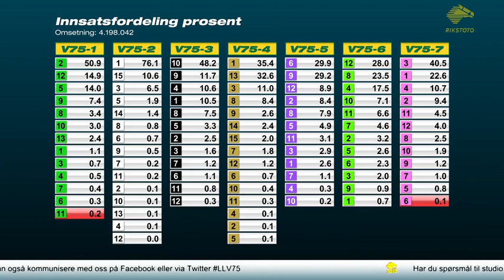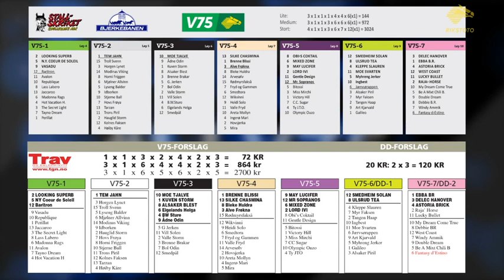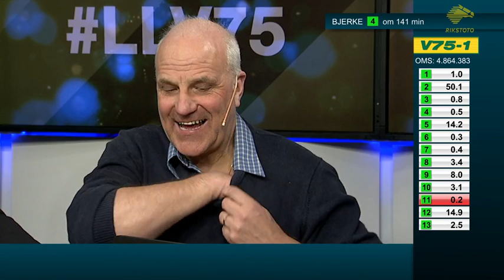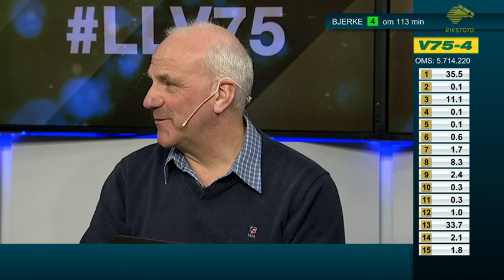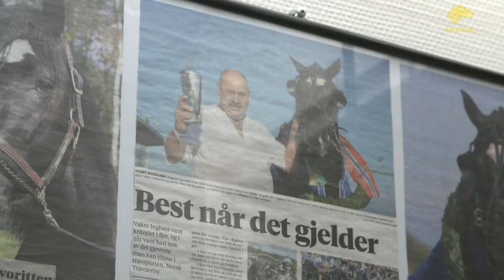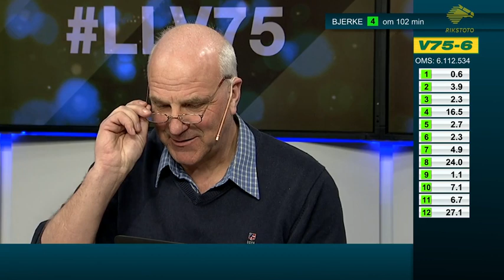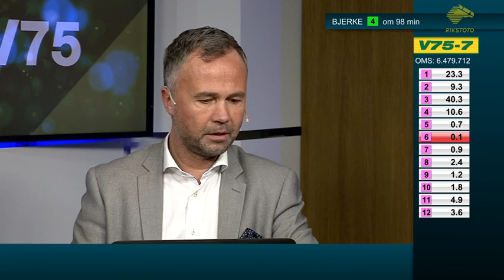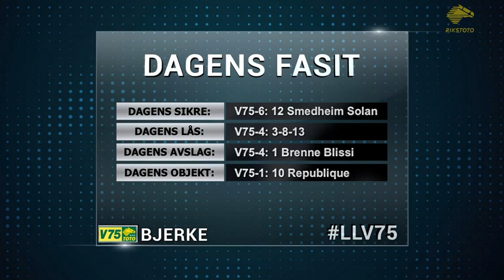LiveLørdag V75 1. april 2017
Ukens gjest: Jan Olov Persson